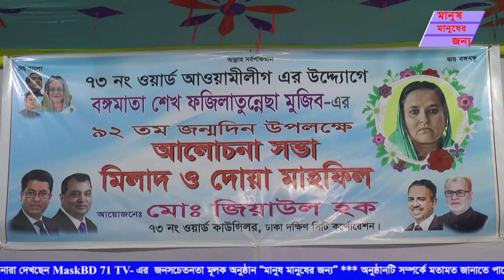বঙ্গমাতা বেগম ফজিলাতুন্নেছা মুজিব এর জন্মদিন উপলক্ষে দোয়া-মাহফিল | DSCC ৭৩ নং ওয়ার্ড | MaskBD 71 TV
বঙ্গমাতা বেগম ফজিলাতুন্নেছা মুজিব এর জন্মদিন উপলক্ষে দোয়া-মাহফিল | DSCC ৭৩ নং ওয়ার্ড | কাউন্সিলর জিয়াউল হক জিয়া | MaskBD 71 TV |

MaskBD 71 TV চ্যানেলটিতে দেখতে পারবেন "জন দূর্ভোগ" ,“জন সচেতনতা”, "মাদক”, “রিহাব সেন্টার”,”নির্বাচন”, ”সংস্কৃতি”, ”উৎসব”, “দর্শনীয় স্থান”, ”সহযোগিতা”, “বিভিন্ন আচার অনুষ্ঠান” এই সকল ধরনের অনুষ্ঠান দেখানো হবে আমাদের এই চ্যানেলে।
আমাদের অনুষ্ঠান সম্পর্কে মতামত জানাতে
যোগাযোগ করতে পারেন  : 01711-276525, 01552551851